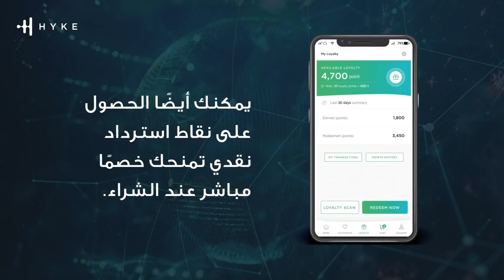نقاط الولاء من هايك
احصل على نقاط_هايك عند الطلب من التطبيق. يمكنك استبدال النقاط من خلال التحويل المصرفي أو القسائم، وكذلك الأسترداد فوري من خلال عروض الاسترداد الفوري. لمعرفة المزيد، تواصل معنا عبر رسالة مباشرة أو اترك تعليقًا